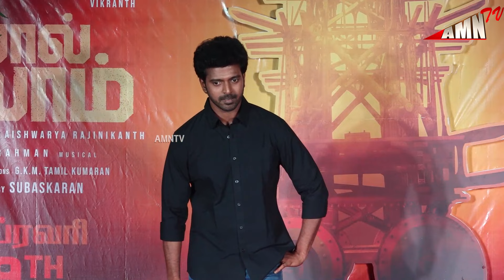lal salaam audio launch - Red Carpet | Rajinikanth | Aishwarya | AR Rahman | Subaskaran | Lyca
Rajinikanth Mass Entry at Lal Salaam Audio Launch Video,lal salaam audio launch rajini speech ,LAL SALAAM Exclusive,Thambi Ramaiah & Senthil Shares their Childhood Thiruvizha,Superstar Rajinikanth mass entry at Lal Salam audio launch Chennai ,LAL SALAAM - The Stage is all Set
Superstar Rajinikanth in
Aishwarya Rajinikanth Directorial ‘LAL SALAAM’